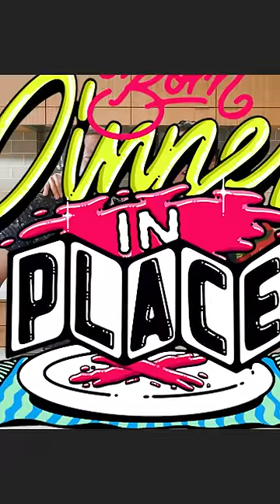Dinner In Place Locrio Japonese with Top Chef Nelson German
S4 Ep4, DinnerInPlace. A very special collab edition with TOP CHEF, Nelson German. // Locrio Japonese // That’s a Dominican-Japanese seafood stir-fried rice with all the yum-yums, baby!! 🍽️ 🇩🇴🇯🇵🍜

U feelin this? Tag a friend, family member, public figure or anyone who should know about Dinner In Place. 🙏

And, if you listen closely, you can hear the brand-spankin-new Lyrics Born single, Heaven and Armageddon. 🎵

Nelson German is chef-owner of alaMar Kitchen & Bar and the Afro-Latin cocktail lounge Sobre Mesa, both located in Oakland, California, a contestant on Top Chef season 18, and was named one of Plate’s “2020 Chefs to Watch.” His unorthodox culinary style draws from his Dominican heritage, his African roots, and his embrace of Mediterranean cuisine and Asian influence, coupled with his love of local and sustainable California ingredients. Instagram @chefnel4

➤ About Dinner In Place
"Dinner in Place" is a web-based cooking series that celebrates multiculturalism through deliciously imaginative and healthy recipes that can be easily prepared at home in 45 minutes or less. Created by Bay Area Hip-Hop artist Lyrics Born, the show features fun and engaging episodes that showcase unique Asian fusion flavors reflective of his Japanese and Jewish ethnic background.

Originally launched during the height of the COVID-19 pandemic, "Dinner in Place" has gained popularity over the years with three successful seasons. Now entering its fourth season, Lyrics Born is stepping up the production value for the series with a full film crew and introducing celebrity guests. The series promises to offer an even more exciting and entertaining culinary experience that celebrates diversity and multiculturalism.

➤ About Lyrics Born
As the first Asian-American solo rapper to perform at Lollapalooza and Coachella and to release a greatest hits record, Lyrics Born has broken through countless barriers to cement his storied and illustrious career. Having been part of the Quannum Projects collective of Hip Hop artists from the San Francisco Bay Area that spawned such lyrical luminaries as Blackalicious, Lateef the Truthspeaker, Lifesavas, DJ Shadow, among many others, Lyrics Born established himself firmly among the upper echelon of indie Hip Hop artists. Recently, Rolling Stone listed his debut album Later That Day in their “The 200 Greatest Hip-Hop Albums of All Time'' article. He has also expanded his empire into film, including roles in Boots Riley’s critically-acclaimed Sorry To Bother You and the aforementioned Netflix film Always Be My Maybe starring comedian Ali Wong, Randall Park, and Keanu Reeves.

➤ Video Credits:
Producer: Lyrics Born, D4 Nguyen
Director: Mark Austin Heim
Director of Photography: Jeffrey Carroll
Line Producer: Mark Austin Heim, R. Mitchell Roth
Editor: Anthony Trivisonno, Maximum Flavor Media
Sound Mixer: Shawn Doyle
Camera Operator: Craig Smith
1st AD: R. Mitchell Roth
Culinary Producer: Ace Boral
Culinary Assistant: Christiana Calumpit
Talent Booker: Jesse Cutler
Stage Manager: Vic Ferrer
Stage Hand: Ted Davis
Production Assistant: Charito Soriano
Audio Post Production: Doyle Sound, Anthony Trivisonno

Special Thanks:
Common Era
The Little Giant Lighting & Grip
Jesse Hagy

Promotional Consideration:
Wildcraft Cider Works

Filmed at:
The Producer’s Loft Studio San Francisco

A mobile home recordings production in association with Maximum Flavor Media